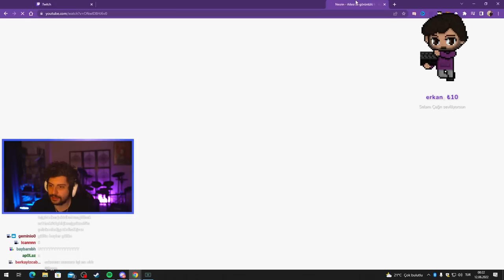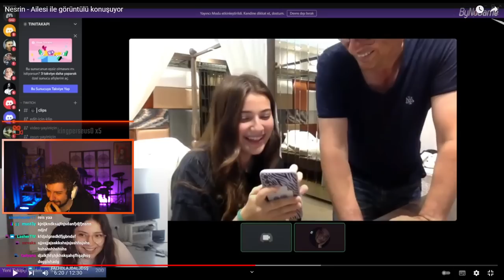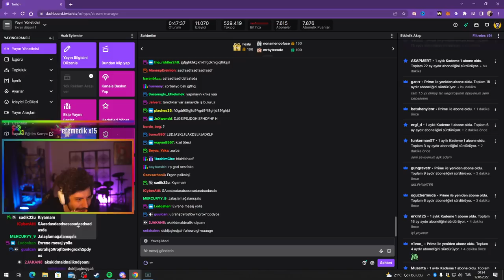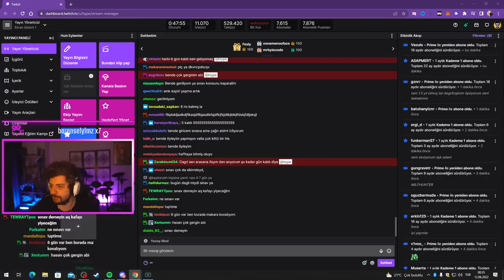HYPE | Nesrin - Ailesi ile görüntülü konuşuyor VİDEOSUNU İZLİYOR! | Katmanizm